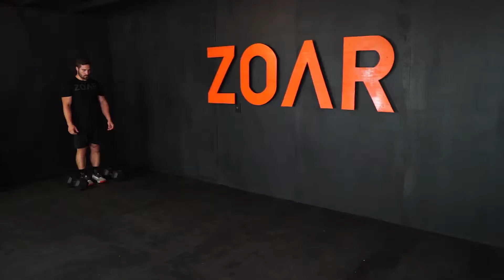Front Rack Positioning Tips // for Dumbbell Walking Lunges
The DB FR Lunge is a has a number of variations that all meet the movement standard. Which is best for you?

Timestamps
0:00 | Introduction
0:05 | V1: Traditional Front Rack
0:26 | V2: Shoulder Rest
0:45 | V3: Trap Balance